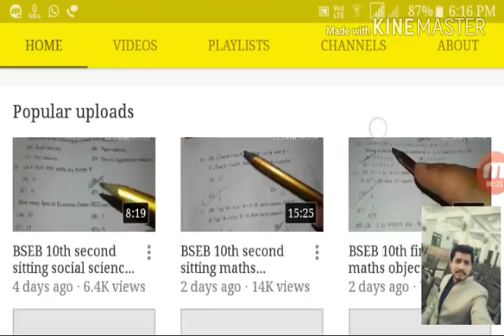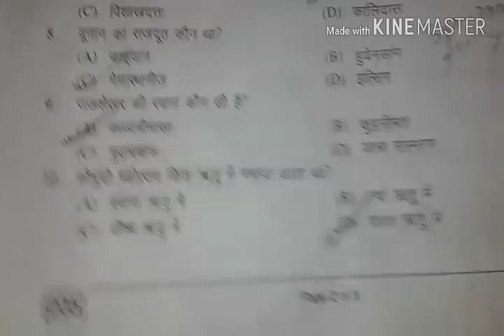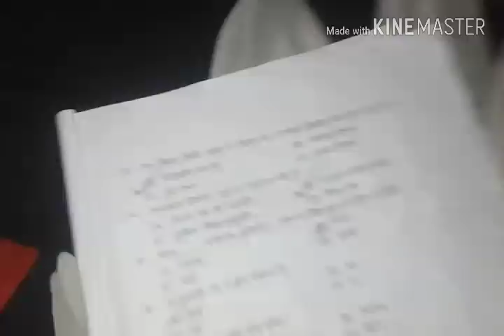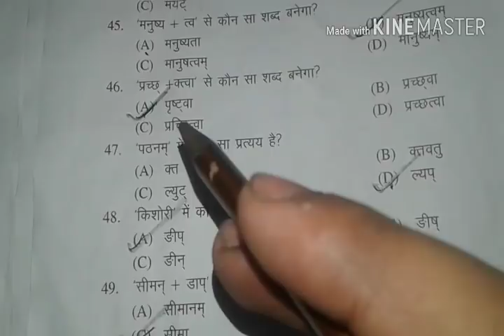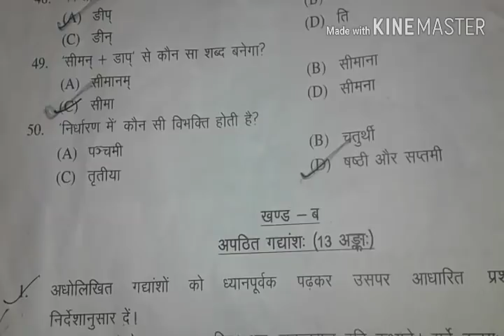BSEB 10th second sitting sanskrit objective solution 2018 || बिहार बोर्ड || by Rahul sir